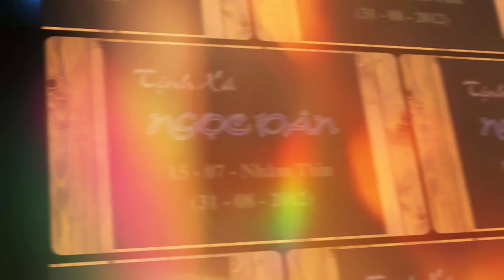Sư Thích Giác Khang Giảng - Pháp Môn Tịnh Độ 28 B - Chia Sẻ Phật Pháp